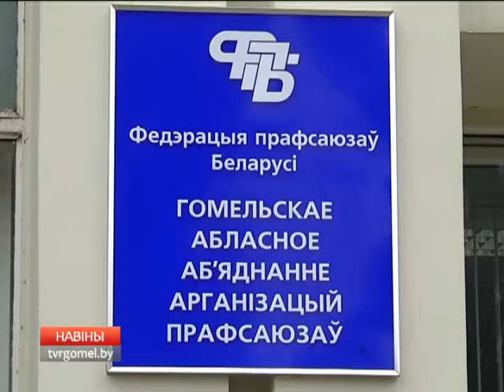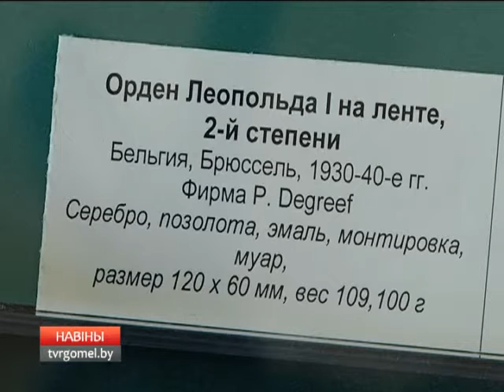18 08 2016 НОВОСТИ